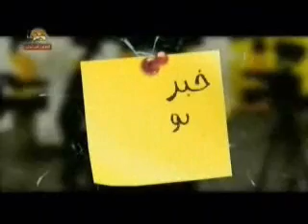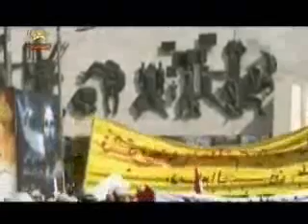خبرتوخبر پيك شادي 12اسفند